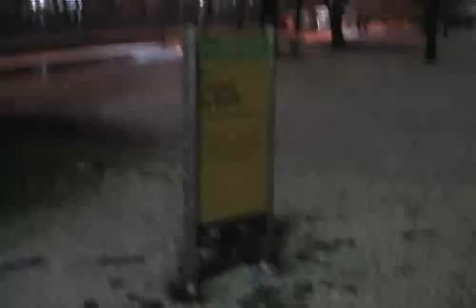Nieva en Buenos Aires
El 9 de Julio del 2007 nevó en la ciudad de Buenos Aires. Esto no sucedía desde el año 1918.